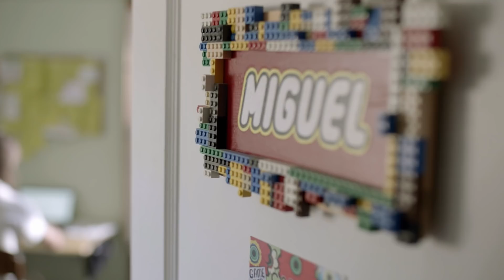Marijuana Can’t. You Can. | Telling Stories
When Miguel writes, he creates new worlds and finds the outlet he’s always needed for telling his stories.

Inspiring teens are achieving amazing things all across Washington State.